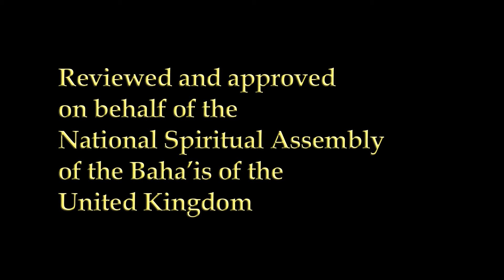Mr Hooper C Dunbar Study Wellington 2014